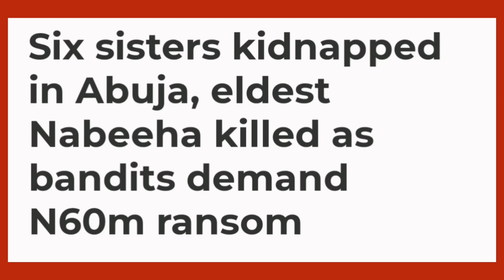Six Sister's And Thier Father Kidnapped In Abuja Nabeeha And Uncle Killed.